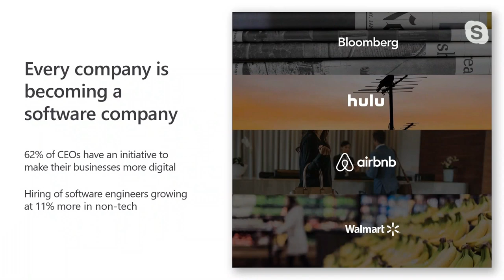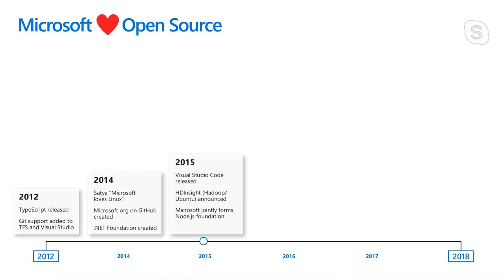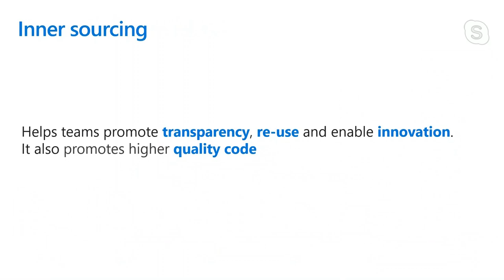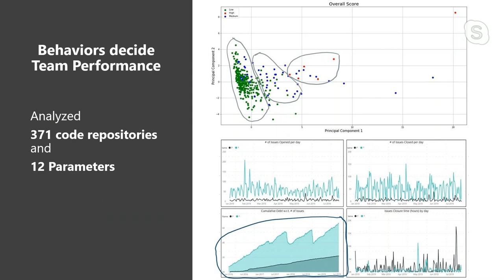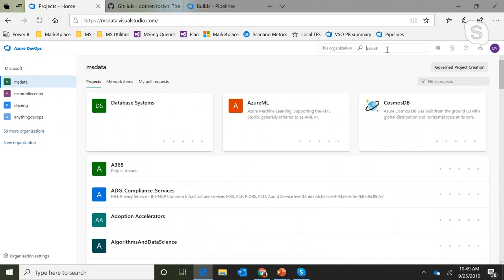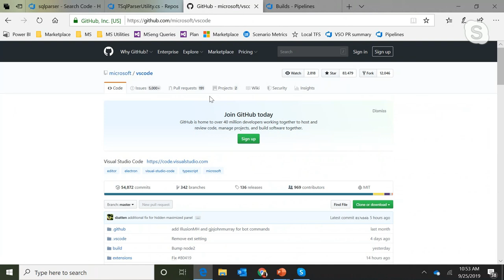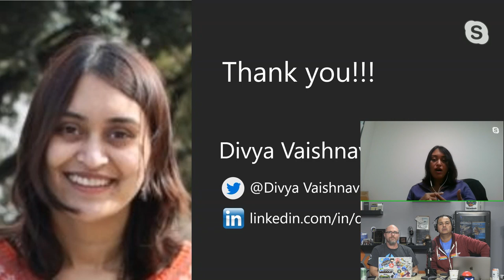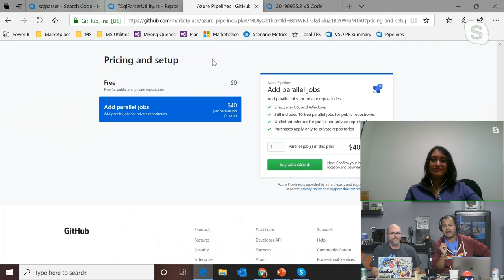DevOps in the Open Source and Innersourcing world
I am an OSS developer and DevOps doesn't apply to me!! Really? What does DevOps mean in the innersourcing world? In this talk I will share learnings of DevOps in the Open Source and Innersourcing world, key lessons learnt and principles.